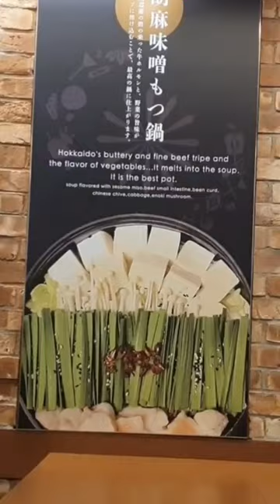Japan Beef Intestine Hotpot Motsunabe at Suntec City Singapore